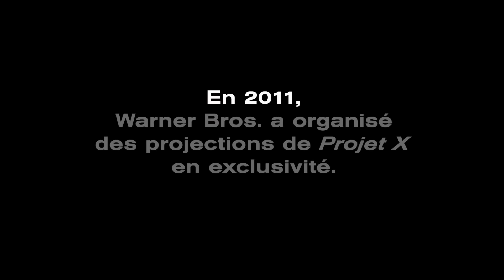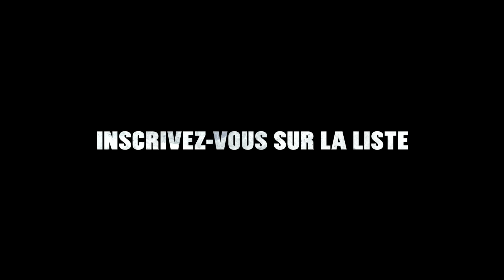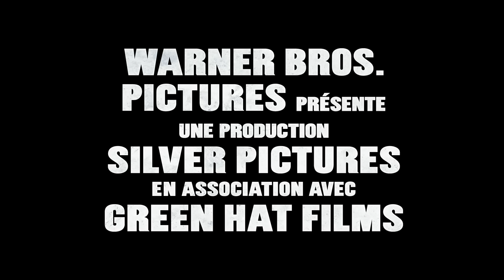Projet X - Bande Annonce Officielle (VF) - Todd Phillips / Norman Thavaud / Kid Cudi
"PROJET X" - Bande Annonce Officielle de la nouvelle comédie de Todd Phillips réalisé par Nima Nourizadeh avec Thomas Mann (II) (doublage de Norman Thavaud), Oliver Cooper et Jonathan Daniel Brown. Pour 3 lycéens, le moment est venu de sortir de l'anonymat ! Ils veulent marquer les esprits et organiser la fête la plus mémorable. La rumeur de cette soirée se propage dans tout le lycée et les 3 lycéens ne s'attendent pas à l'ampleur et la tournure que va prendre cette soirée unique...

Un Film de : Nima Nourizadeh
Avec : Thomas Mann (II), Oliver Cooper et Jonathan Daniel Brown
Doublage : Norman Fait Des Vidéos